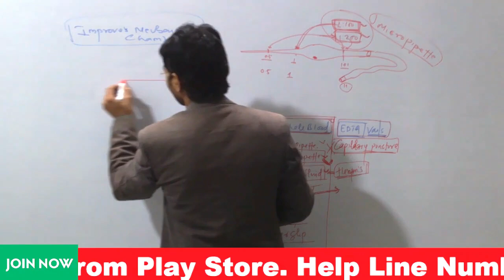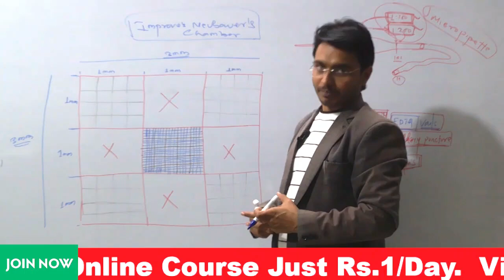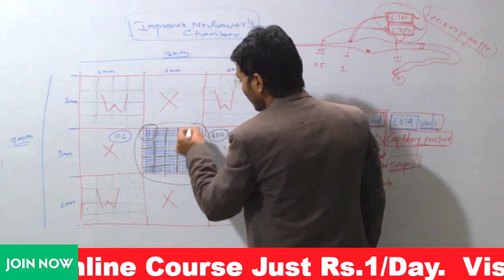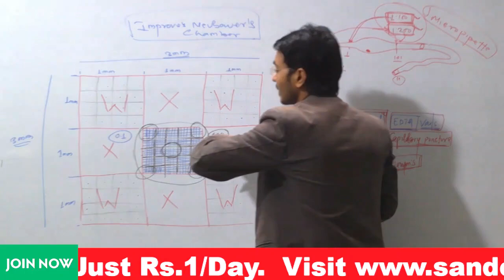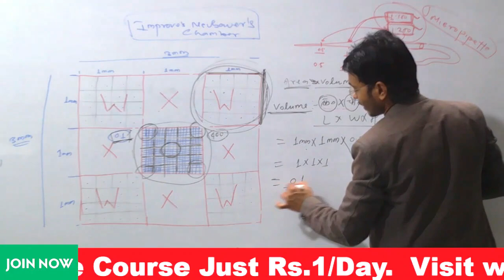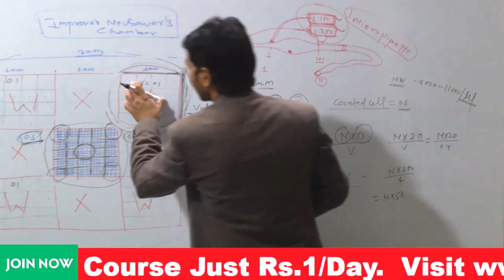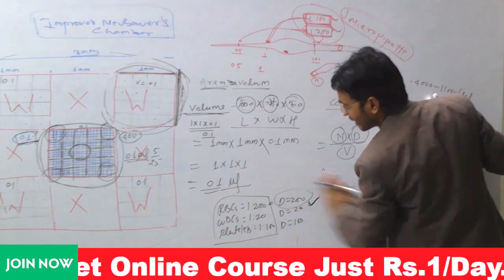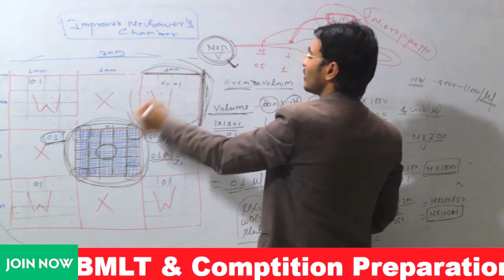Improve Newbauer's Chamber | For DMLT | BMLT | Lab Technician | By Sandeep Sir Medico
Neubauer's Chamber

In this Video lecture we are provided Study Materils for Lab Technician and Science students